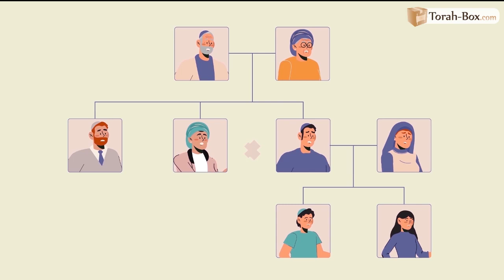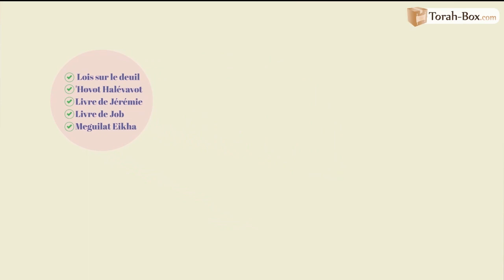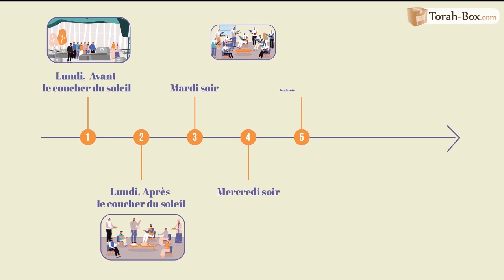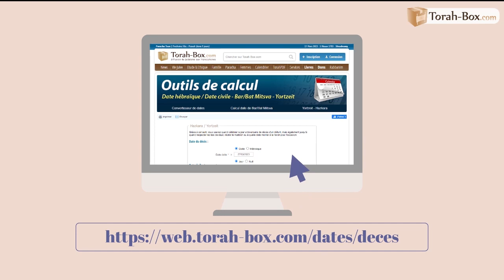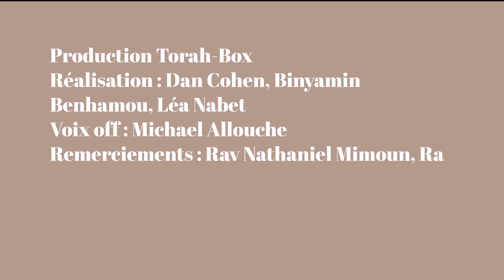LE DEUIL JUIF... DE A à Z ✡️ AVELOUT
Un décès arrive souvent trop subitement. Et bien que nos sages enseignent que l'étude des lois du deuil rallongent la vie, ce sujet est trop souvent relégué a plus tard. Dans cette vidéo, découvrez un rappel détaillé des lois et des coutumes relatives au deuil depuis le décès jusqu'à la fin de l'année de deuil. Merci à Torah-Box !

00:00:00 - L'étude qui rallonge la vie
00:00:29 - Le décès
00:01:13 - Aninoute (entre le décès et l'enterrement)
00:02:44 - L'enterrement
00:04:25 - La Kri'a (le déchirement des vêtements)
00:05:15 - Rituels post enterrement
00:05:55 - Les Chiv'a (7 premiers jours de deuil)
00:08:53 - les Chlochim (30 premiers jours de deuil
00:09:08 - Année de deuil
00:09:46 - Hazkara annuelle
00:10:44 - Cas particuliers

☎️ Pour toute question, Torah-Box est à votre disposition gratuitement au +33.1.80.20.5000 ou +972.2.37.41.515

SUIVEZ-NOUS